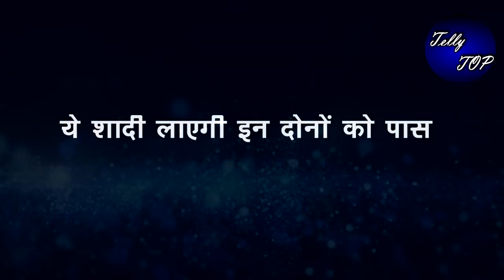GHKKPM || SAI और VIRAT आएंगे पास, “विराट नज़दिक आकर कहेगा दिल की बात”